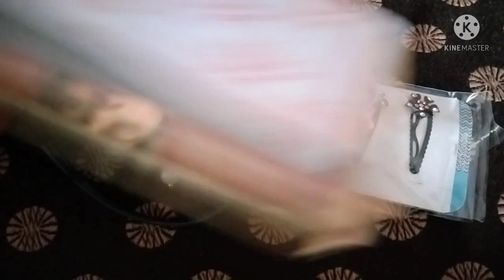Latest cosmetic material||रस्ते का माल सस्ते में😅🤣||Jagat mami vlogs